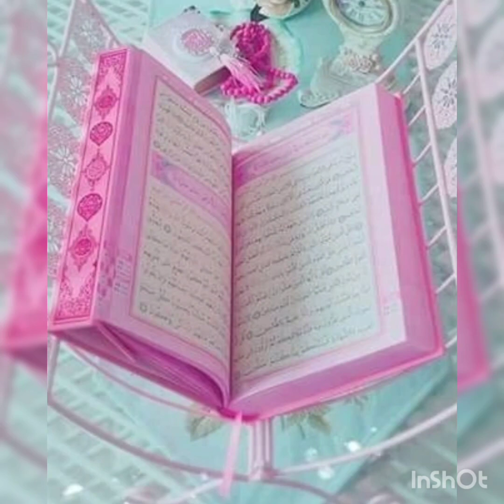surah Al baqarah beautiful Quran Karim Abu Rashid (HD) with arbic recitation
Surah Al (BAQARAH) | Full With Arabic | Beautiful recitation| Quran Karim
Abu Rashid
Voice:Qari e Quran Abu Rashid
 Lyrics: Quran Abu Rashid
Video Editing:: sikander Khan
Subjact:Surah BAQARAH Shareef Only tilawat Quran